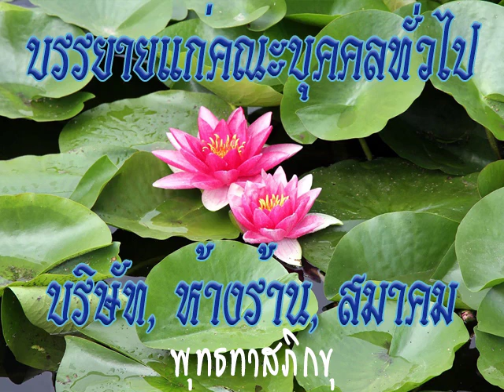2525 09 04 กล่าวต้อนรับญาติโยม จากวัดมหาธาตุ